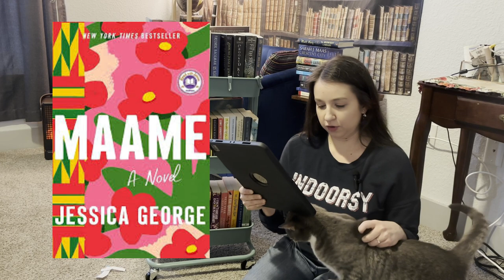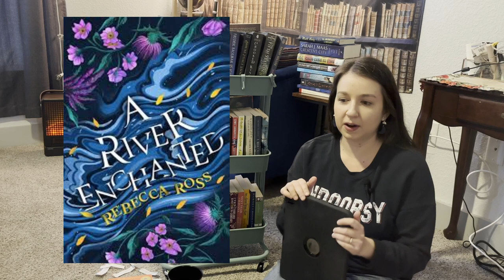TBR prompt jar picks my April books! 🌼🌸☀️*April TBR*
We're back with another round of the TBR jar, this time to pick the books I will be reading in April! I got quite ambitious here, with 10+ books and way more physical books than usual... I have mostly fantasy novels here, but we also have literary fiction, historical fiction, nonfiction/memoir, and a contemporary romance!

Books mentioned:
The Jane Austen Society by Natalie Jenner
Half a Soul by Olivia Atwater
My Brilliant Friend by Elena Ferrante
The Dead Romantics by Ashley Poston
What the River Knows by Isabel Ibanez
A River Enchanted by Rebecca Ross
The Adventures of Amina Al-Sirafi by Shannon Chakraborty
Foxglove by Adalyn Grace
The Women by Kristin Hannah
Maame by Jessica George

Please let me know what you're planning to read in April and if you've read any of these so I know which ones to prioritize!